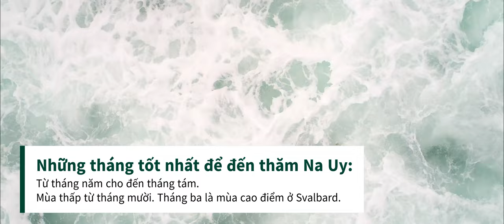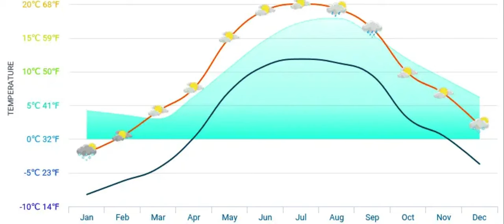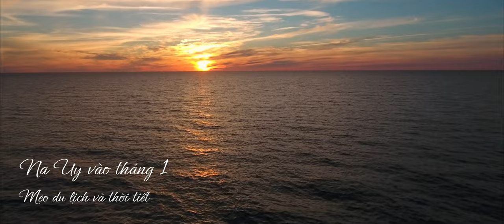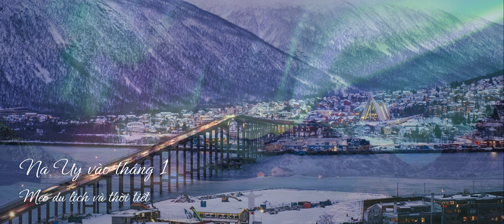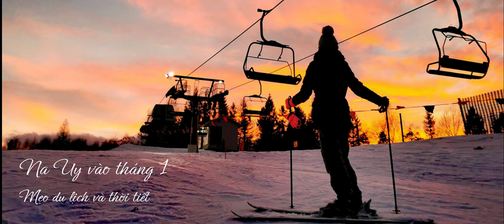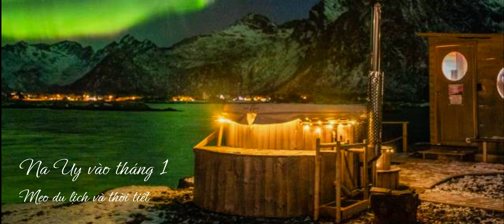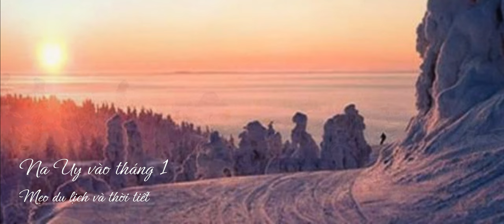Du lịch đến NaUy vào tháng Giêng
- 문화와 요리
- 사랑과 라이프스타일
- 정보 기술

- 文化と料理
- 愛とライフスタイル
- 情報技術

- Informasjonsteknologi